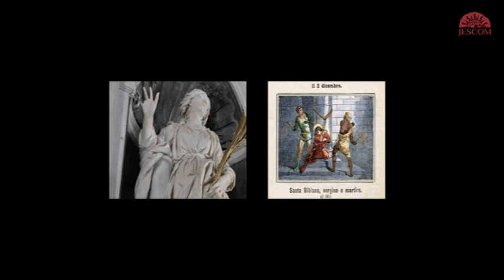0212 Thánh Bibiana